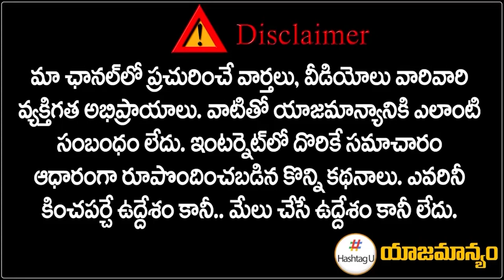CM KCR To Join Hands With BJP, Targets TPCC Revanth Reddy || PM Modi || Hashtag U